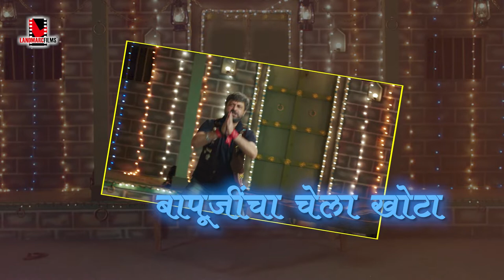Fu Bai Fu Lyrical Video | Sachin Pilgaonkar | Sanngto Aika | Landmarc Films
Here’s presenting the lyrical version of ‘Fu Bai Fu’ from Sanngto Aika! The lyrics of this song are written by none other than Shrirang Godbole.

Composer- Avinash-Vishwajeet
Singer- Sachin